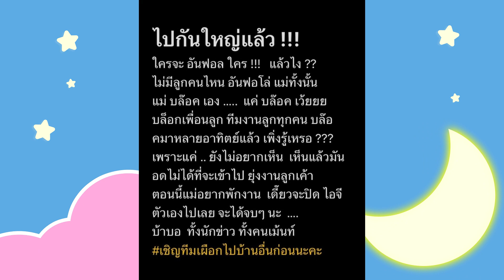ชักจะไปกันใหญ่! "แม่หมู" โพสต์เดือดสนั่นไอจี ทั้งนักข่าวทั้งแฟนคลับ สะดุ้ง! | warpdara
ชักจะไปกันใหญ่! "แม่หมู" โพสต์เดือดสนั่นไอจี ทั้งนักข่าวทั้งแฟนคลับ สะดุ้ง!

จากกรณีเรื่องราวที่เป็นดาราม่ากันในสื่อออนไลน์อยู่พักใหญ่ กับการที่ชาวออนไลน์ไปสังเกตุเห็นว่า "แม่หมู พิมพ์ผกา" คุณแม่ของหนุ่ม "นาย ณภัทร" มีการ unfollow อินสตาแกรมของทั้งลูกชาย และแฟนลูก ก็คือสาวใบเฟิร์น

จนกลายเป็นเรื่องราวร้อนแรง ที่ทุกคนต่างก็คิดว่า แม่หมูของเราคงจะมีอาการน้อยใจอะไรบางอย่างเป็นแน่ ซึ่งก็ยังคงอยู่ในความสนใจของทางด้านแฟนคลับ ที่เป็นห่วงว่าจะเกิดเรื่องราวอะไรต่อจากหรือไม่

เท่านั้นยังไม่พอ ยังมีกระแสข่าวออกมาว่าทางด้านของสาวใบเฟิร์นเอง ก็มีการกด unfollow แม่หมูไปอีกด้วย ล่าสุดทางด้านของแม่หมูถึงกับทนไม่ไหวแล้ว มีการออกมาโพสต์ข้อความลงในอินสตาแกรมทันที

โดยมีเนื้อหาใจความระบุว่า ""ไปกันใหญ่แล้ว ใครจะอันฟอล ใคร!!! แล้วไง?? ไม่มีลูกคนไหน อันฟอลโลว์ แม่ทั้งนั้น แม่บล็อกเอง แค่บล็อกเว้ยยย บล็อกเพื่อนลูก ทีมงานลูกทุกคน บล็อกมาหลายอาทิตย์แล้ว เพิ่งรู้เหรอ??? เพราะแค่ยังไม่อยากเห็น เห็นแล้วมันอดไม่ได้ที่จะเข้าไปยุ่ง ยุ่งงานลูกเค้า ตอนนี้แม่อยากพักงาน เดี๋ยวจะปิด ไอจี ตัวเองไปเลย จะได้จบๆ นะ บ้าบอทั้งนักข่าว ทั้งคนเม้นท์ เชิญทีมเผือกไปบ้านอื่นก่อนนะคะ"

เรียกได้ว่าทำเอาทั้งแฟนคลับ ทั้งนักข่าวบันเทิงเอง ต่างก็พากันสะดุ้งเลยทีเดียว
อย่างไรก็ตามคงจะต้องดูกันต่อไปว่า ทุกอย่างจะคลี่คลายลงไปในทิศทางใดกันแน่